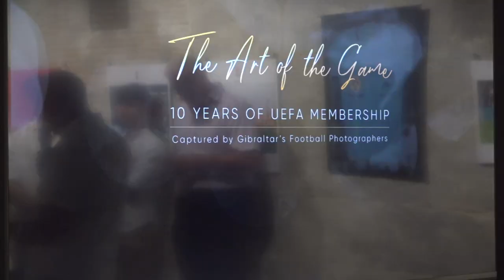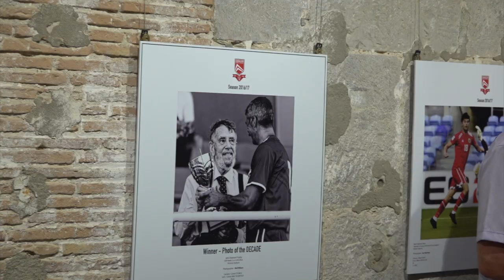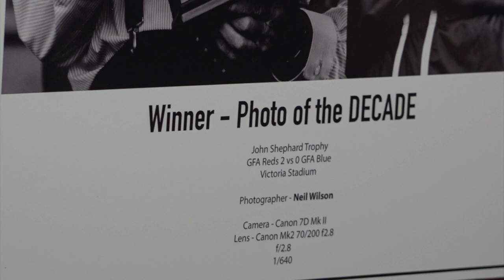​Photographer Neil Wilson wins 'photo of the decade' in exhibition of GFA's UEFA membership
​Photographer Neil Wilson has won "photo of the decade" in an exhibition telling the story of the Gibraltar Football Association's 10 years of UEFA membership.

The exhibition called "The Art of the Game" and features images captured by Gibraltar’s football photographers and curated by Jon Segui.

It's now open at the Gustavo Bacarisas Gallery in Casemates.